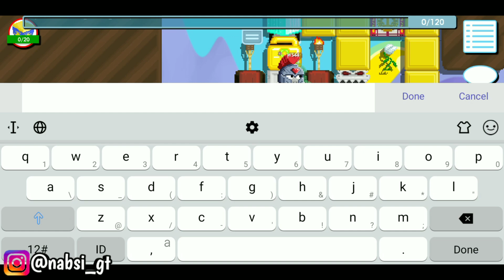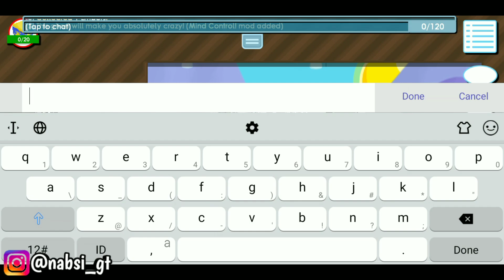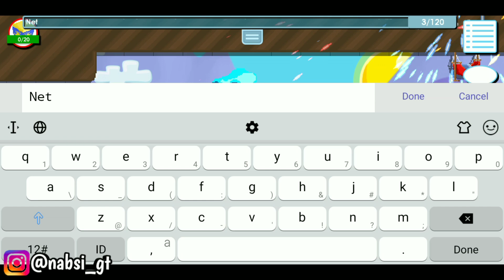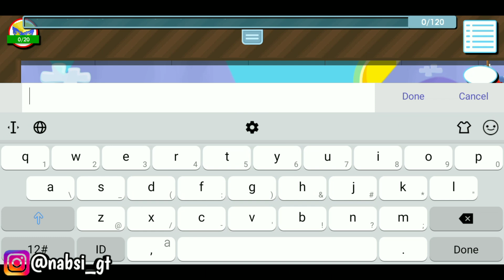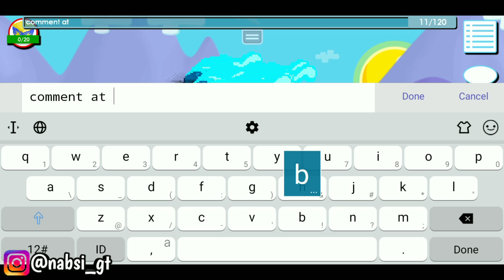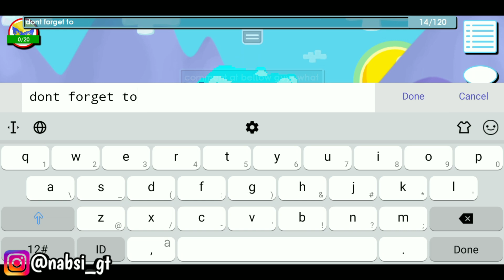How to Profit on Summer Event!,Using 30000 Super fireworks WHAT DID I GET?!?!|GROWTOPIA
1.Like This Video
2.Comment Your Growid and world with nabsquad